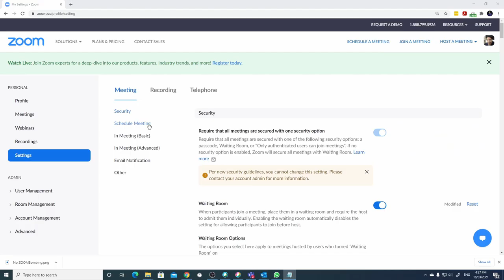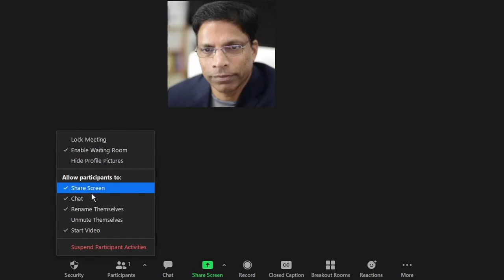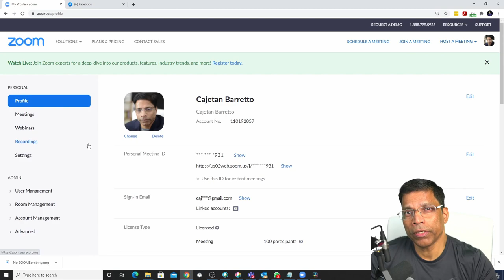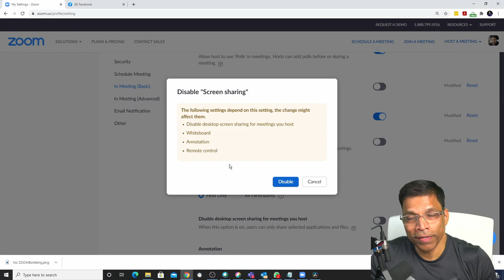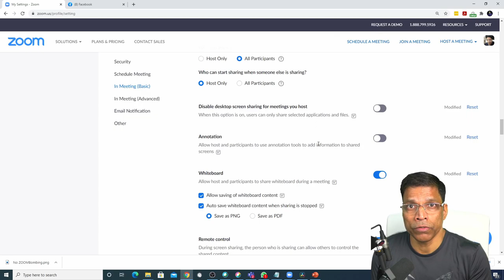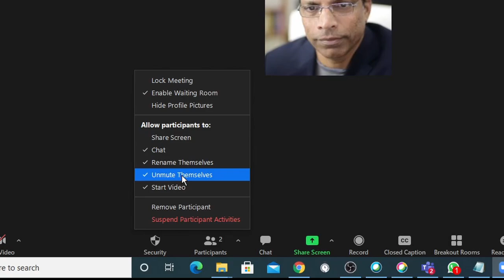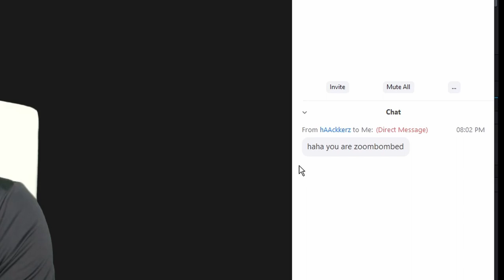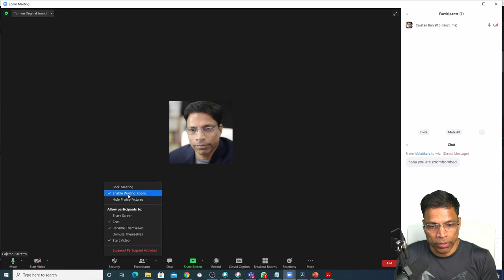5 Simple Steps to Prevent ZOOMBOMBING. Conduct a safe and productive ZOOM event.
Are you conducting a large online event using ZOOM? Prepare yourself to tackle any disruptions by following these 5 simple steps.